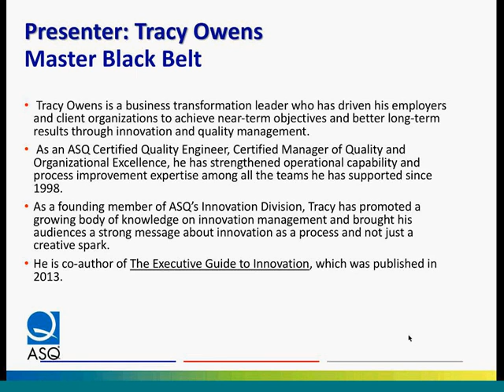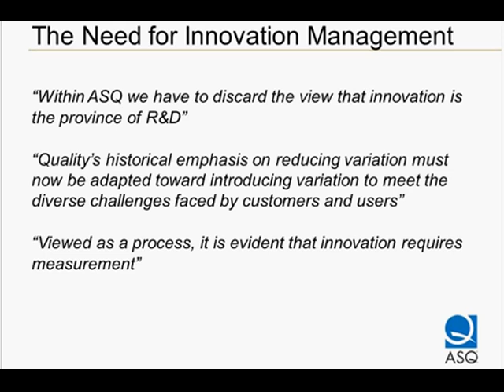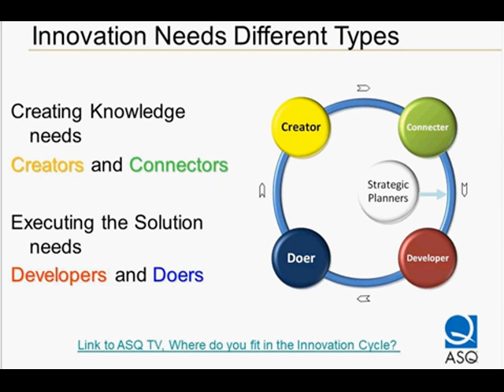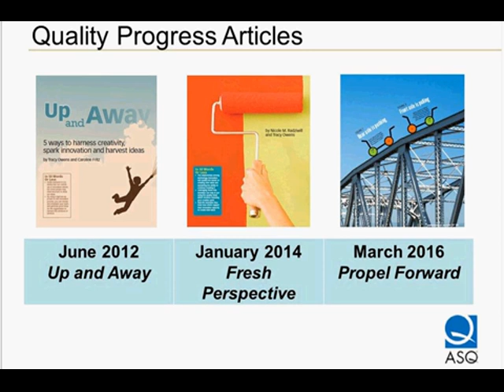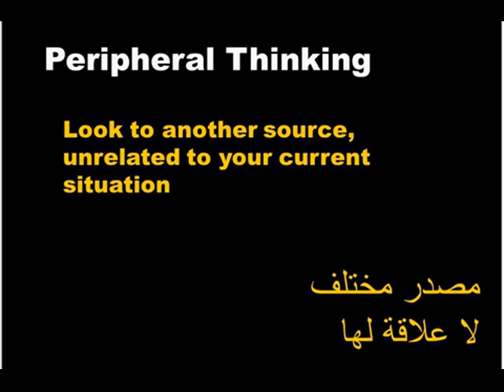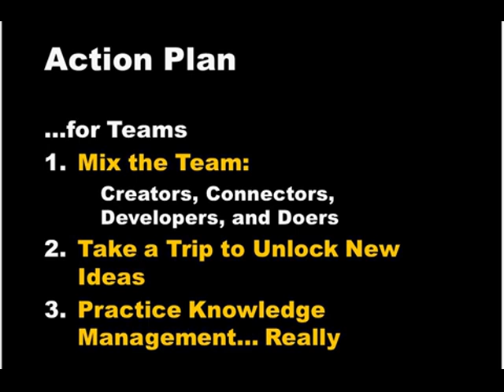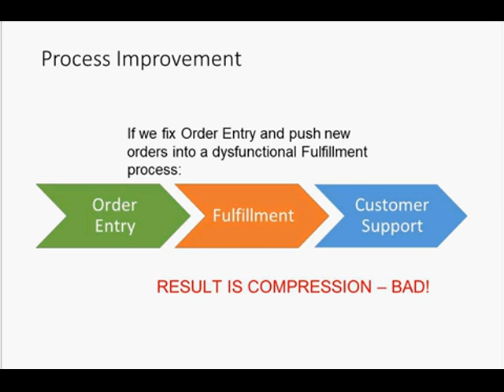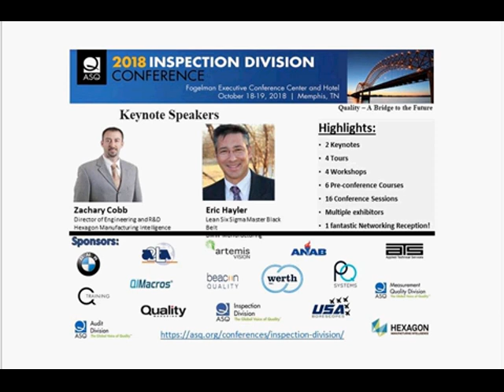August 2018 Webinar- Innovation Quality for Tomorrow-Tracy Owens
In this webinar, Tracy Owens will share insights into the structure and deployment of an effective innovation management program with a special focus on the roles that quality professionals can play in innovation. Tools and techniques for idea generation will be discussed, as well as the completion of initiatives that will bring value to customers.